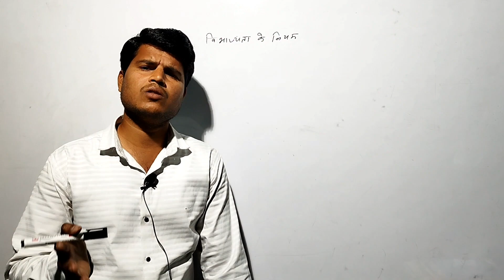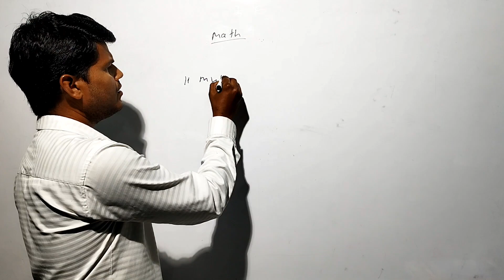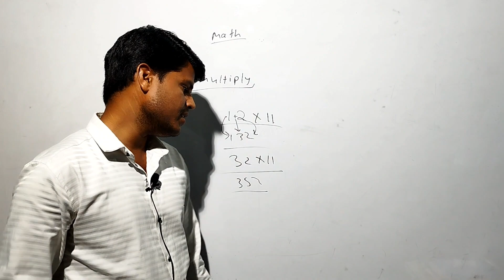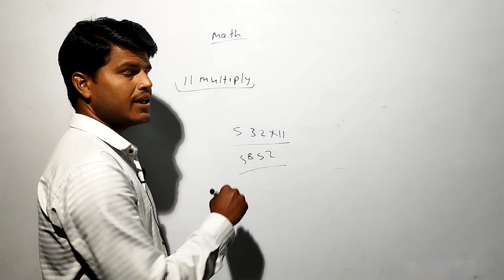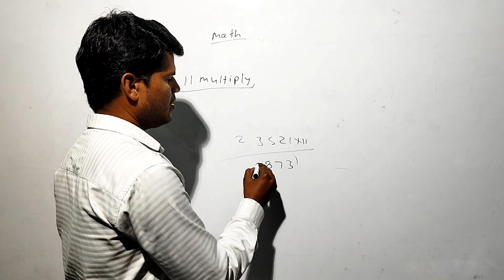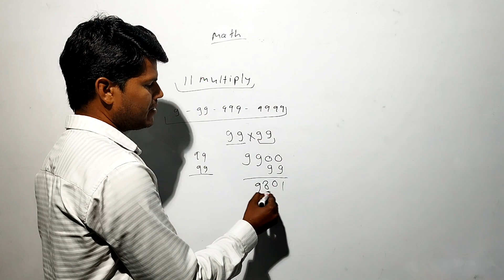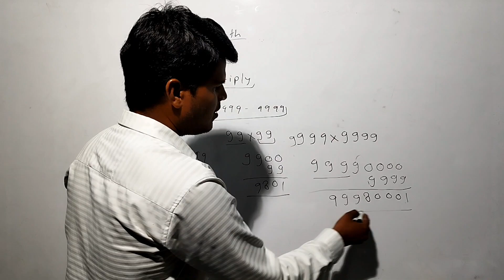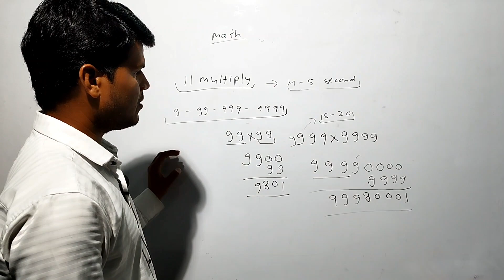11*25485 करें मात्र 2 second में|| 99*99|| 9999*9999 का multiply करें मात्र 4 second में|| trick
11*25485 करें मात्र 2 second में|| 99*99|| 9999*9999 का multiply करें मात्र 4 second में|| trick||

हैलो दोस्तों यदि यह ट्रिक आपको पसंद आई हो तो कमेंट बॉक्स में कमेंट करके जरूर बताएं और अगली वीडियो का इंतजार करें जय हिंद।

#99*99
gunaa mathtricks, mathtrickmarathi, mathtricksbyhasnat, math trick 821, math tricks with sanjida miss, @mathtricky 784, math tricks by nagesh devkar, math tricks intersection of two sets